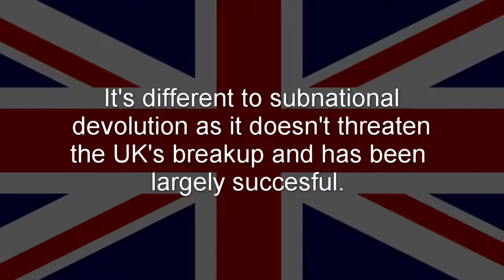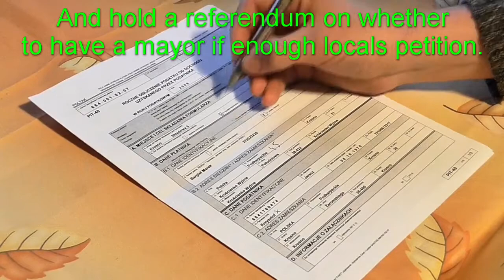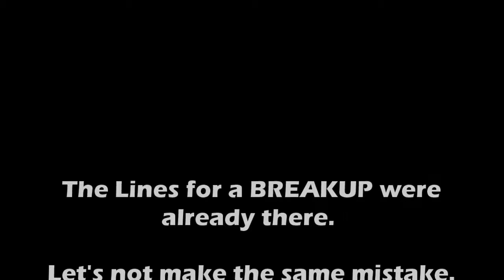Local and English Devolution: UK Conservatism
An important topic to discuss in addition to the debate over Scottish, and to a lesser extent Welsh and N Irish devolution is local metropolitan devolution in cities around the UK.

This is something that Conservatives can get behind that doesn't threaten the breakup of the Union in much the same way as the USSR broke up into its constituent republics.

Sources: As ever the redoubtable Josh Woodward at joshwoodward.com
and also a bevy of pixabay creators